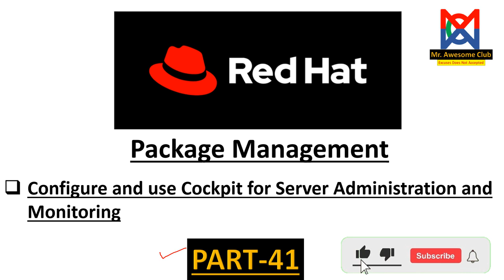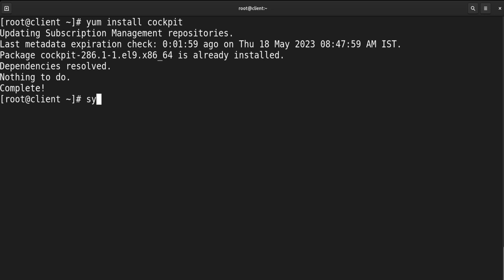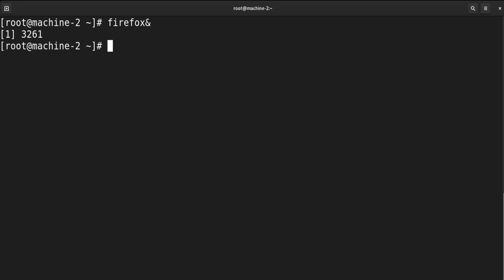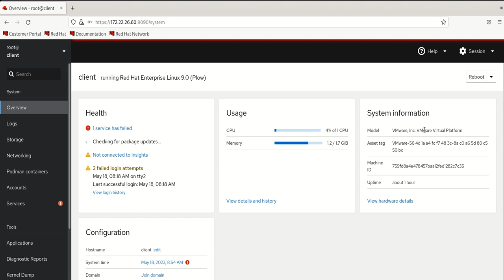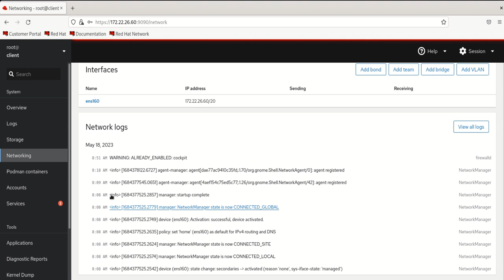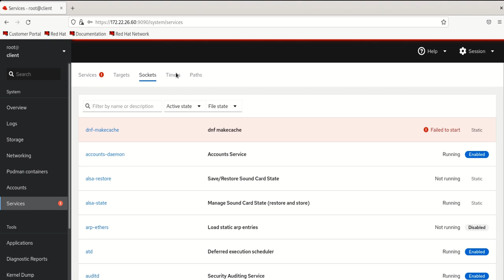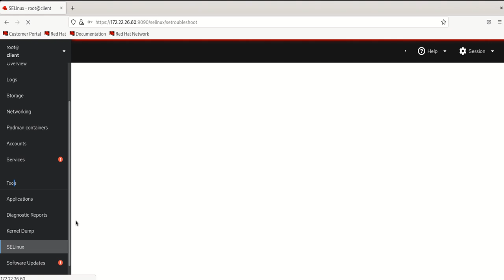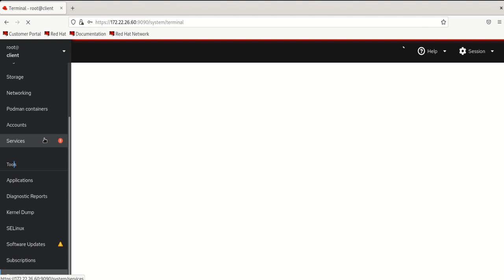Cockpit in Red Hat 9:An Easy to Use Web GUI for Your Linux Servers | Part-41 |RHCSA | Monitoring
Discover how to effectively manage your servers using Cockpit in Red Hat 9. Cockpit is a user-friendly web-based interface that allows you to monitor and administer your Red Hat servers with ease. In this comprehensive tutorial, we will walk you through the key features and functionalities of Cockpit, including server monitoring, system diagnostics, service management, and more. Whether you are a system administrator or a Linux enthusiast, this video will equip you with the knowledge to harness the power of Cockpit and streamline your server management tasks. Join us and take your server administration to the next level with Cockpit in Red Hat 9.

Link to Joint Whats app group for any technical doubt--

cockpit in red hat 9
cockpit redhat
install cockpit red hat 7
install cockpit red hat 8
cockpit red hat
cockpit 9090
enable cockpit rhel 9
enable cockpit rhel 7
enable cockpit rhel 8
rhel 9 cockpit
how to enable cockpit in rhel 8
how to install cockpit on rhel 8
install cockpit on rhel 8
install cockpit on rhel 7
install cockpit rhel
rhel9 cockpit
cockpit-machines rhel 7
cockpit url
redhat cockpit port
cockpit 2fa
cockpit rhel 8
cockpit rhel 7
install cockpit red hat 9
rhel 8 remove cockpit
rhel 8 disable cockpit
install cockpit rhel 8
rhel 7 cockpit
red hat 8 cockpit
redhat 8 enable cockpit